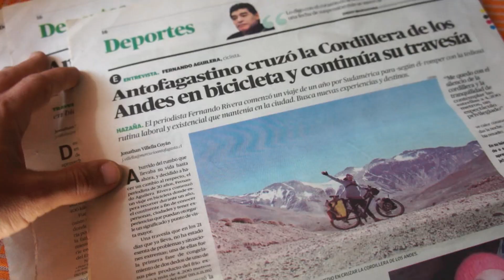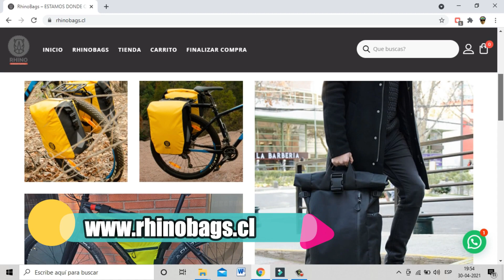Tenemos nuevo PATROCINADOR 🦏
Muy feliz de poder compartir esta noticia con ustedes!

⬛ Deja un COMENTARIO, un saludo, una PREGUNTA, lo que QUIERAS.
Leo personalmente TODO y respondo periódicamente cuando el WIFFI lo permite😁
Seguímos 🚴‍♂